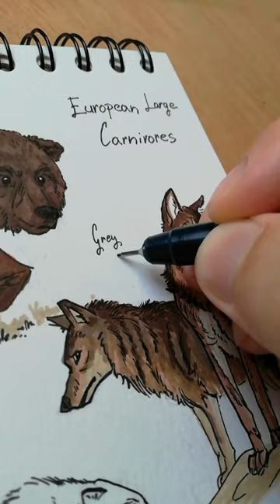European Large Carnivores